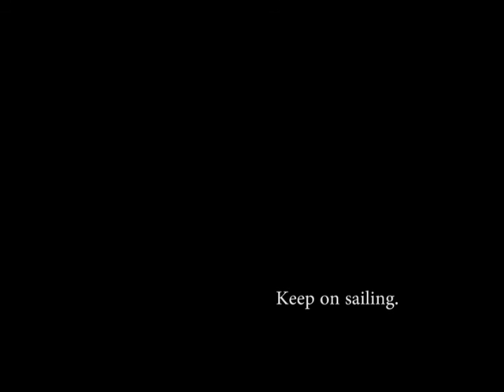Come out and play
A short skateboarding film by a few friends.
Fet. Isaac Galindo, Andrew Hernandez, David Hernandez, Sergio Benitez, Jonathan Bon, David Lopez, Mario Correa, Kevin Lozano & Anderson Lemus.